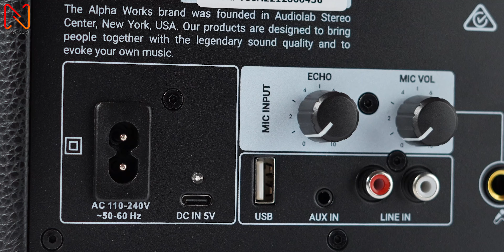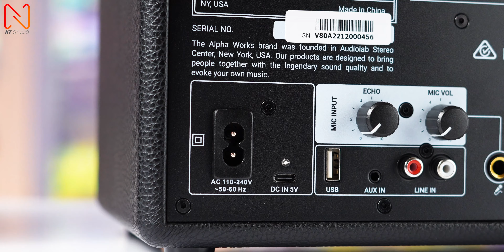so sánh Classic V80 với Stanmore 2 - đẹp như nhau, to mồm như nhau nhưng giá khác quá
Hai thiết bị âm thanh hướng tới phong cách retro, công suất ngang nhau, kích thước tương đương nhau ... Nhưng với tầm giá thấp hơn, AlphaWorks ClassicV80 lại mang được nhiều công nghệ cùng khả năng đáp ứng nhu cầu tiện lợi hơn. Hãy đặt lên bàn cân so sánh chi li xem V80 hơn những gì nhé !!!